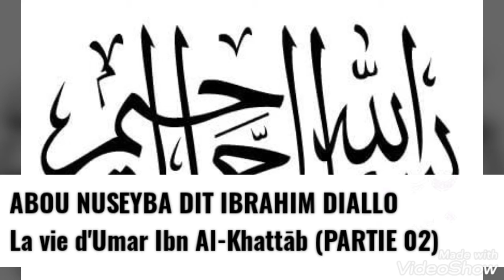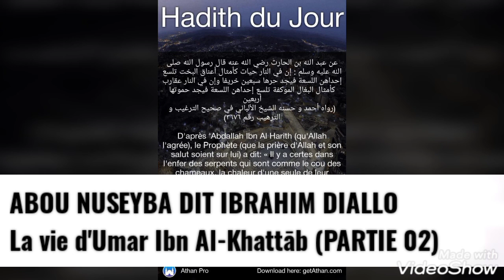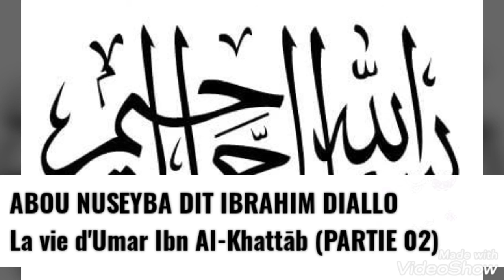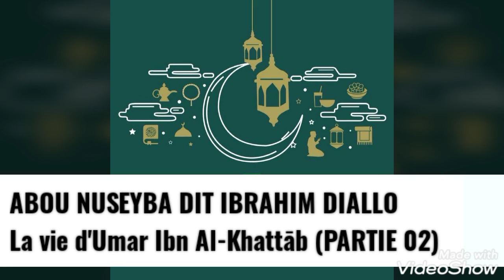ABOU NUSEYBA DIALLO | La vie d'Umar ibn Al-Khattāb (partie 02)